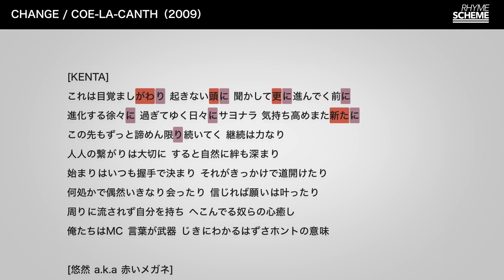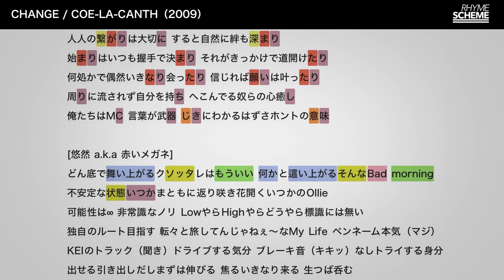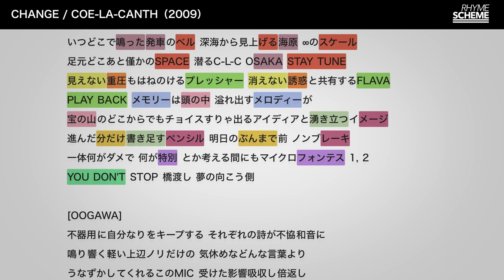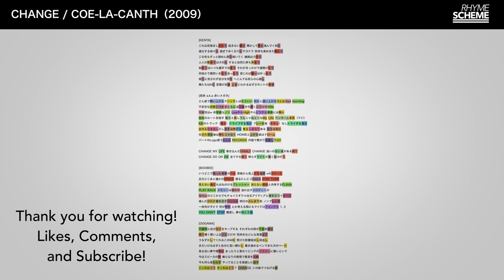CHANGE / COE-LA-CANTH（2009） | Japanese Hiphop Rhyme Scheme 096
レペゼン大阪ミナミの深海魚、COE-LA-CANTH（現: C-L-C）の2stアルバム『Change』収録曲。Changeというタイトル通りヒップホップと出会い変わった人生が描かれる。

BOOBEEのB-BOYパーク MCバトルやUMB本戦への出場、悠然 a.k.a 赤いメガネのENTER 2連覇といったMC陣の輝かしい経歴、そして現在ではBOOM BAPシーンには欠かせない重要人物となっているK-MOON X（現: GRADIS NICE）とDJ SCRATCH NICEによる質の高いトラックなど、韻踏合組合以降の関西を担う重要グループの一つだったCOE-LA-CANTH。スケートボードを大きくフィーチャーしたリリックも特徴的。

トラブルにより表舞台から姿を消した悠然、そして関西を離れることとなったK-MOON X 、DJ SCRATCH NICEによりメンバーが縮小。元々は悠然とK-MOONにより結成されたCOE-LA-CANTHだがその二人が抜けたため、現在COE-LA-CANTH改めC-L-Cとして3MCのみとなり引き続き活動中。

ライミングに関してはグループ内で足並みを揃えるということもなく各々が自分のスタイルでライミングしている。密度の差はあれKENTA（現: K-SLIDE）、BOOBEE、OOGAWAは脚韻を軸にした構成に対し、悠然はかなり自由に踏み散らかしている。何層もの入れ子状になったり、次の韻に移ったと思えば前の韻を引っ張ってきたりと、いわゆる固い韻とは違う方向性で手数の多い複雑なライムパターンとなっている。

【楽曲情報】CHANGE / COE-LA-CANTH（CHANGE 収録）
Lyrics By – KENTA, 悠然 a.k.a 赤いメガネ, BOOBEE, OOGAWA
Producer – 啓 for Incredible Beatbox Band
Scratch – DJ SCRATCH NICE
Label – C-L-C Records

【ラップへの理解が深まるRhyme Scheme管理人おすすめ書籍】

■ラップのテクニック、手法を学ぶ
・ジブラの日本語ラップメソッド
・HOW TO RAP 104人のラッパーが教えるラップの神髄
・サイエンス・オブ・ラップ―ヒップホップ概論

■ラップミュージックの大まかな歴史を学ぶ
・ライムスター宇多丸の「ラップ史」入門
・LEGENDオブ日本語ラップ伝説
・私たちが熱狂した90年代ジャパニーズヒップホップ
・東京ヒップホップ・ガイド
・文化系のためのヒップホップ入門
・Jラップ以前 ヒップホップカルチャーはこうして生まれた
・ラップは何を映しているのか

■ヒップホップカルチャーへの理解を深める
・ヒップホップ・ジェネレーション
・ヒップホップ・アメリカ
・ラップ・イヤー・ブック
・ヒップホップ家系図 シリーズ

■ヒップホップ名盤紹介
・チェック・ザ・テクニーク ヒップホップ名盤ライナーノーツ集
・ヒップホップ (ディスク・コレクション)
・ヒップホップ 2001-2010 (ディスク・コレクション)
・HIP HOP definitive 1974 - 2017
・blast -ジャパニーズHIP HOPディスク・ガイド